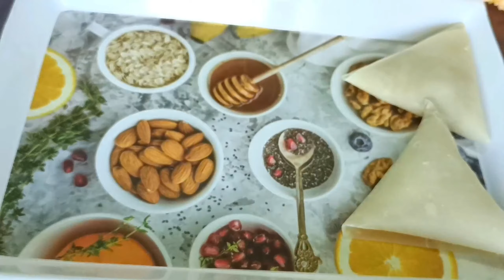Creamy Chicken Samosa Recipe | Crispy and Yummy Samosa For Ramadan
Ingredients:
300g chicken breast
1 tbsp ginger and garlic paste
Crush black pepper
1 tbsp vinegar
1 tbsp soy sauce

2 tbsp butter
2 tbsp all purpose flour
1 cup 1/2 cup liquid milk
1/4 tsp black pepper
1 tsp chili flakes
1/4 tsp oregano
2 cheese slices